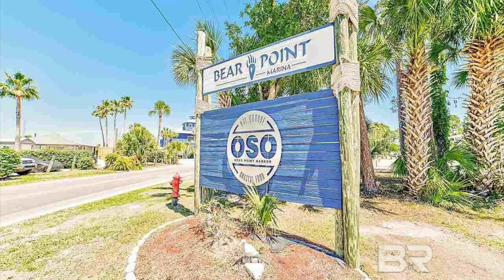5437 Mobile Avenue | Orange Beach Real Estate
CUSTOM BUILT 5 BED 3 BATH RAISED BEACH COTTAGE HOME IN BEAR POINT ESTATES. This gold fortified home is built on a Reinforced Concrete Slab w GEOGrid Engineering By Martian Pitts Engineering with 14'3" concrete pilings. This house will be here until the end of time. Located just a short walk to Bear Point Marina and Oso restaurant. The main floor boast a large high-end kitchen with Quartz Countertops, gas range, painted shaker cabinets with under counter lighting and deep Farm Sink. The living...

 - Donna Davis